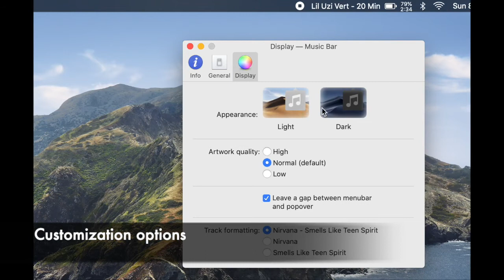Control Apple Music right from your macOS menu bar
Open source application to easily control Apple Music from your macOS menu bar. Switch between multiple songs without changing your current application.